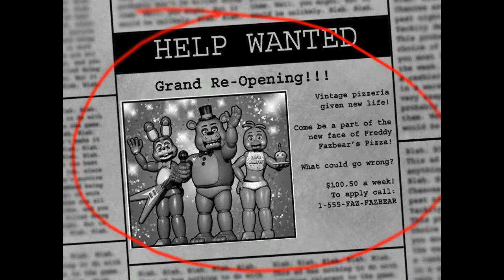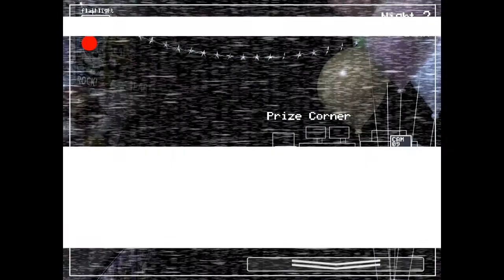Ashe Plays:Five Nights at Freddy's 2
Oh man!  When I heard there was a second one, I had to play it.  Foxy still scares me and now they have more friends to play with me.